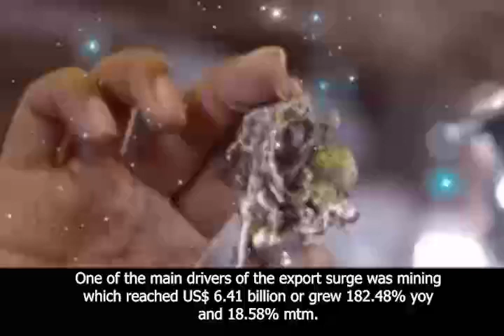Nickel Products in April Drop by almost 40%, Why?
The Indonesian Central Statistics Agency (BPS) noted that exports of nickel processed products in April 2022 reached US$ 357.4 million, down 37.25% compared to March 2022 (month to month/mtm).
Head of BPS Margo Yuwono said the decline in the export value of nickel products was also triggered by a decrease in nickel exports in terms of volume, which fell 55.37 percent to 29.9 thousand tons in April 2022.
"For nickel, the recorded value was US$ 357.4 million, down 37.25%. Meanwhile, the volume month to month (mtm) fell 55.37 percent or a recorded volume of 29.9 thousand tons. For nickel, both volume and value in April month to month decreased," he explained at a press conference.

Margo admitted that he did not know for sure the cause of the decline in exports of nickel products in April 2022. However, according to him, usually one of them is due to a decrease in demand.
"The factor is because it is more to the usual demand. Is there a problem with domestic production, I don't understand," he said.
Nevertheless, overall, Indonesia's exports in April 2022 were recorded to have reached the highest record in the history of Indonesia's independence.
The Central Statistics Agency (BPS) reported that Indonesia's export value in April 2022 exceeded US$ 27 billion, up 47.76 percent compared to the same period last year (year-on-year/yoy).

One of the main drivers of the export surge was mining which reached US$ 6.41 billion or grew 182.48% yoy and 18.58% mtm. Coal is the biggest contributor, so that Indonesia is like a windfall.
"The increase in coal prices is due to price increases," said Margo.
Even though in terms of volume, there is a decrease in the volume of coal exports. Another mine that contributes is copper ore where there is an increase in export volume of up to 45.2%.